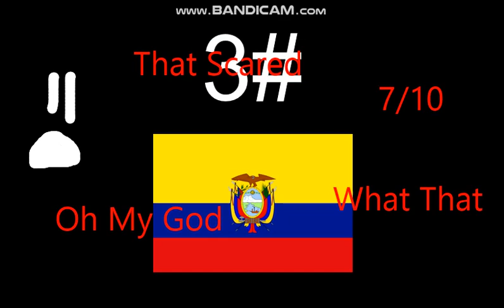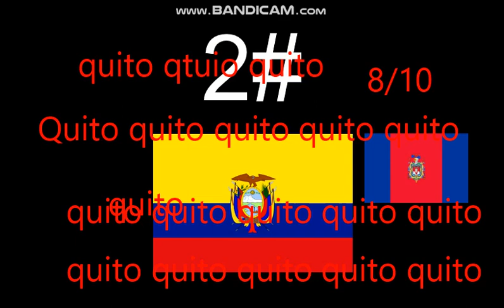Top 3 Ecuador Eas Alarm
Mercado libre : 3:24